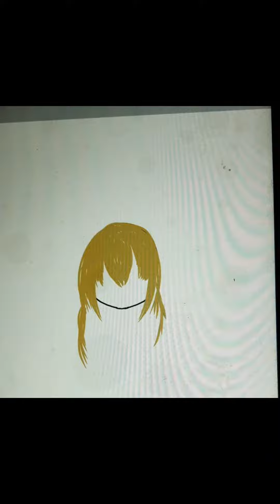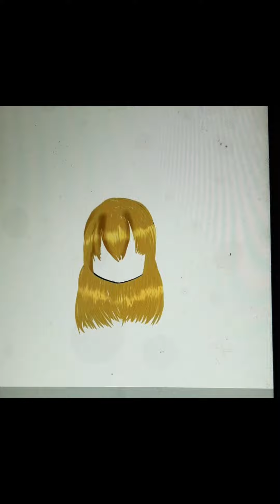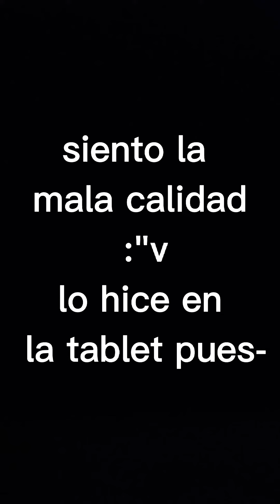Speedpaint Slendytubbies (Laa-Laa)